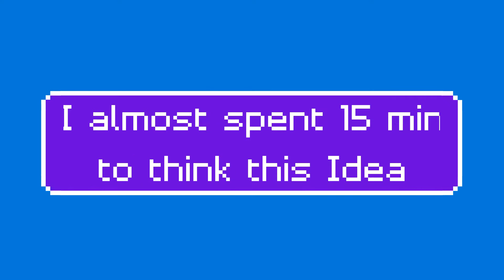Building underground secret base